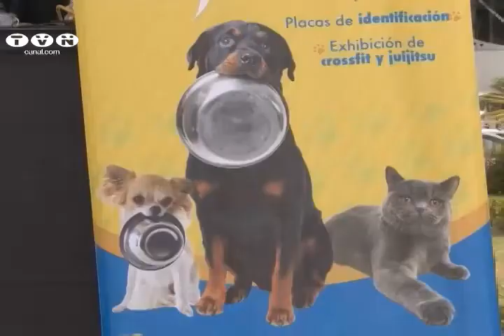Aporte en Donatón para perros y gatos rescatados (Noticias Ecuador)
Con una afluencia moderada se cumplió el pasado fin de semana en Ibarra la “Donaton 2016 por los animales”, iniciativa desarrollada en forma simultánea a nivel nacional, con el objetivo de recolectar donaciones de comida, medicinas, materiales de limpieza y accesorios para perros y gatos rescatados.